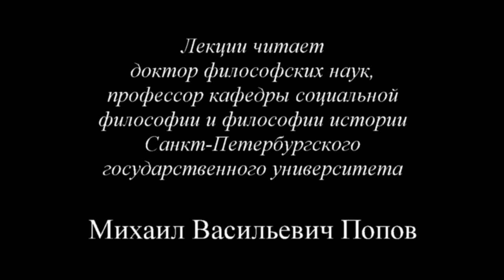К.Маркс и Ф.Энгельс. «Немецкая идеология» (2015) - 14. Четырнадцатая лекция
На четырнадцатом  занятии «Кооперация и обмен» по курсу «К.Маркс и Ф.Энгельс. «Немецкая идеология» - 15» было показано, что категория кооперации более древняя и более укорененная, чем обмен.